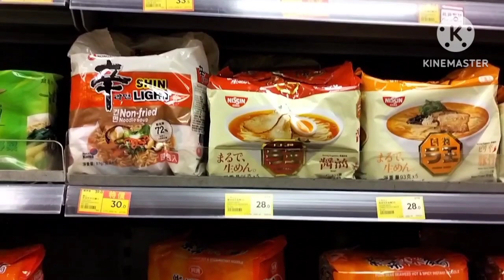TERNYATA‼️BEGINI RAMAINYA BIKIN SALTING DI KERUMUNI BANYAK ORANG //TKW HONGKONG//VLOG ENY MANIES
assalamualaikum warahmatullahi wabarokatuh.., salam santun salam Rahayu salam silaturahmi seduluran selawase bersama channel Eny Manies
di kesempatan kali ini saya akan bercerita d mna saat belanja ke pasar yatung tempatnya ruame d KERUMUNI banyak orang bikin salting pokoknya

yuck ikuti terus channel aq biar tau keseruannya channel aq